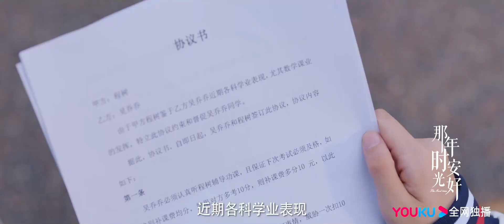《那年时光安好 Great Is the Youth Time》第04集 ：家教骗局被揭穿吴乔乔程树被请家长【预告】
🕗更新时间：5月1日起每晚22:00点(GMT+08:00) 观看2集；

《那年时光安好 Great Is the Youth Time》
主演：彦希、倪言、任运杰、张馨月、张哲华

▶剧情介绍：该剧主要讲述了以程树(彦希饰)、吴乔乔(倪言饰)为首，与伙伴路南笙(任运杰饰)、张晓鹂(张馨月饰)，郭家豪(张哲华饰)、等人的高中时代.大学时代.以及创业的故事，在紧张的学业中，依然保持自己独立的思想与追求，面对纯粹的友情，同学间不舍的分离，家人、师生间温暖的人物关系，用温暖怀旧的色彩再现这一代人心中的校园生活，讲述那些与青春有关的日子，在进入了大学经历了职场生活，是从梦想跨入现实的分水岭。从此时开始，她们之间代表活力的粉色、黄色逐渐减少，取代的是城市的车水马龙，钢筋水泥，金属和棱角的东西大量的涌入她们的生活，各种色光也融入进来，灯红酒绿。有人在为梦想而努力，保持自我，有人在欲望中迷失方向，他们一路为梦想披荆斩棘，不断追梦的过程中经历了成长，收获了爱情和友情的温暖治愈的故事。